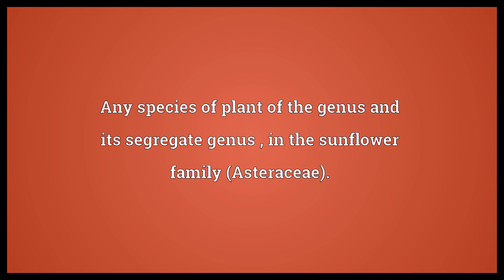Hawkweed Meaning | Wordogram